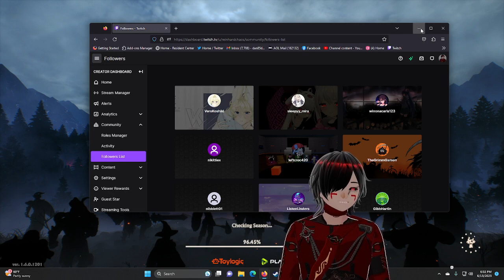Warlander FOR THE HORDE!!!